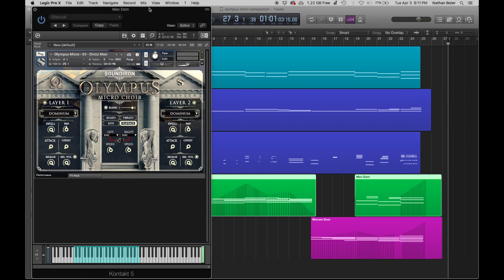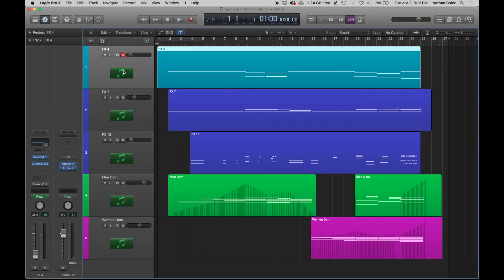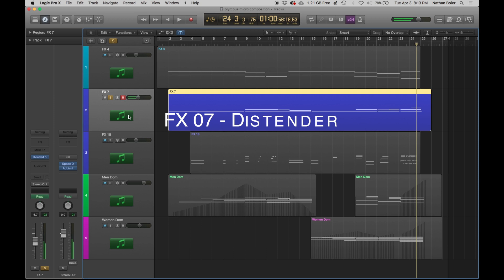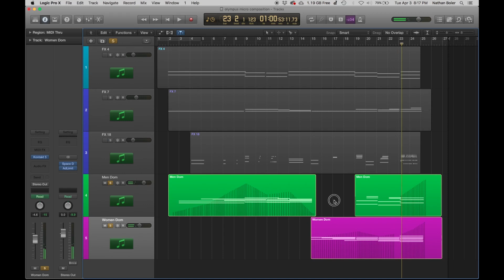Soundiron | Composing Using Olympus Choir Micro With Nathan Boler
In this video Nathan Boler walks you through a short composition he wrote using only the sounds from our Olympus Choir Micro library.

Olympus Choir Micro is the official introductory pack to our mighty Olympus Symphonic Choral Collection, but it goes much further than that. This light-weight, user-friendly choir instrument stands alone as the perfect tool for musicians who just need a basic choir in their mix, without all the fuss. Divided into matching men's and women's divisi sections, Olympus Micro includes a classic set of great-sounding 'Ah' and 'Oo' vowel sustains, with both natural and smooth "pad" modes. It also offers a pair of synchronized Latin and Russian sustaining words (called "polysustains"), as well as 'Ah' and 'Oo' staccato syllables.

Featuring content from our acclaimed Olympus Symphonic Choir Collection, this choir was recorded in a large, natural hall with 63 hand-picked singers from SF Choral Society, Volti, SF Opera and the SF Symphony Chorus, conducted by maestro Robert Geary. The massive Olympus Choral Collection was designed for professionals in mind, with over 44 GB of content, over 40,000 samples and hundreds of distinct articulations to provide a total scoring solution ideal for any professional composer. We know how daunting such a huge collection can be and the significant investment it represents, so we designed this Micro pack as a fully functional and playable kit to offer just a taste of the enormous possibilities that our full Olympus Collection offers. Yet it can also simply serve as an great-sounding basic stand-alone choir instrument for anybody that just needs a basic full, warm choral sound with a world-class sonic richness and fidelity. Whether you're curious about our Olympus Symphonic Choir, or you're new to virtual choirs, Olympus Micro is the perfect low cost and easy way to begin your journey.